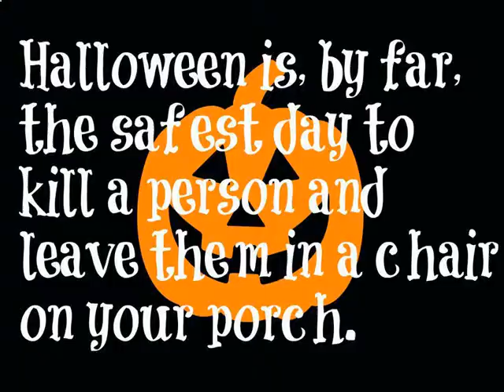Halloween 2012 - Various pics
Bizarre pumpkin pics. Pumpkin Carvings. Halloween cakes. Weird makeup.